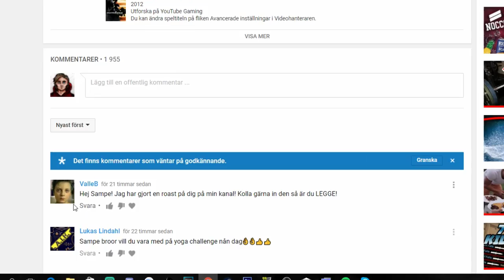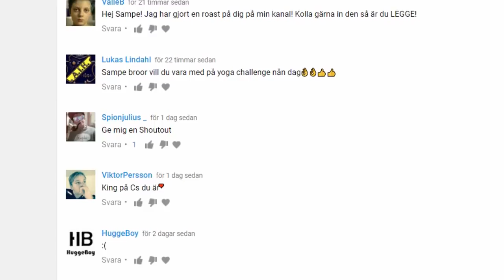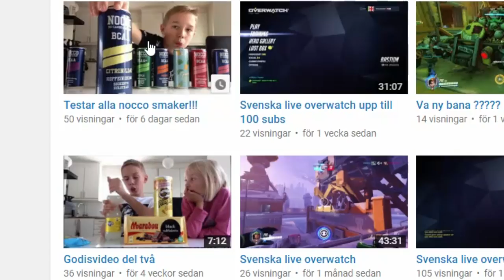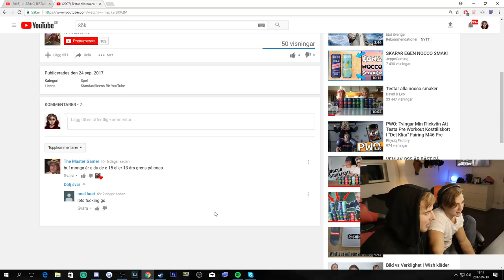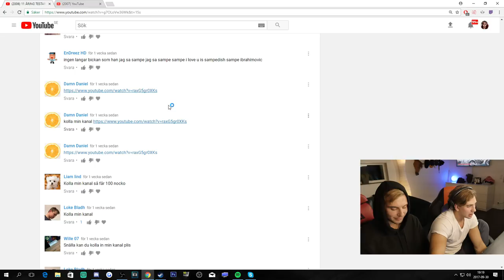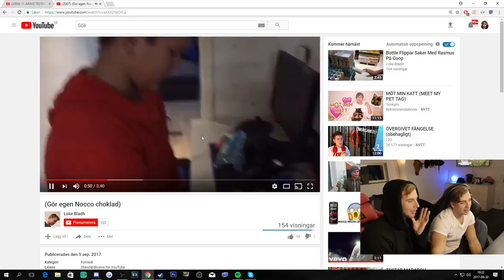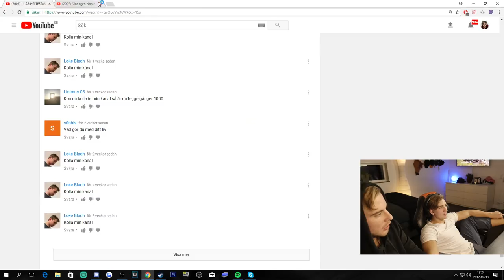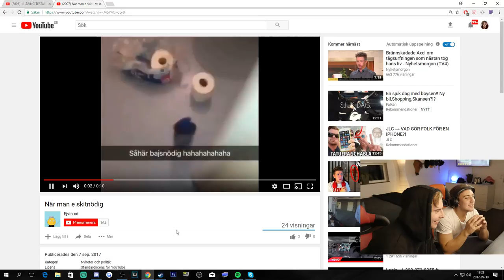DISSTRACK PÅ MIG?? - KOLLAR PÅ ERA VIDEOS!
D dax igen att ta sig en lite titt på vad ni har att erbjuda på tuben och denna gång var de fan rätt skojiga videos haha xxddd